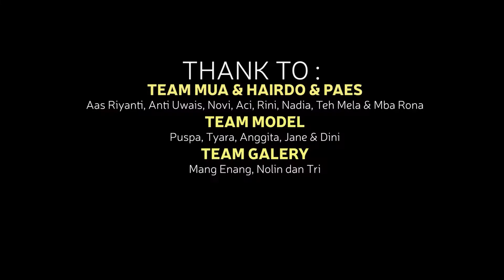Enhance The Light by Aas Riyanti Make Up Artist